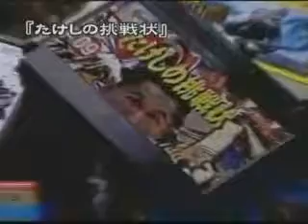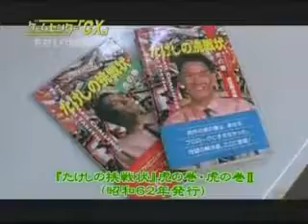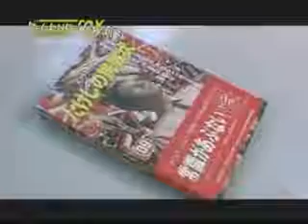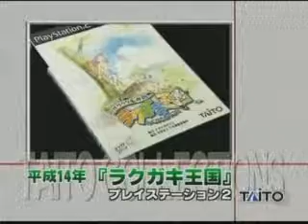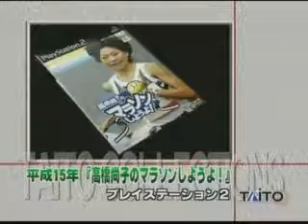GameCenter CX 1 - Takeshi no Chousenjou|Вызов от Такэси|(Озвучка MedySlava)